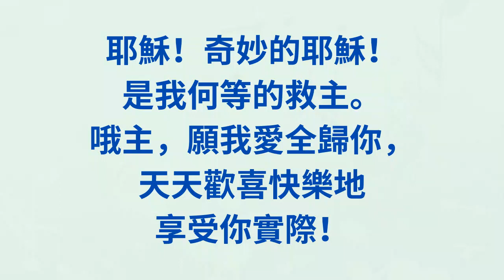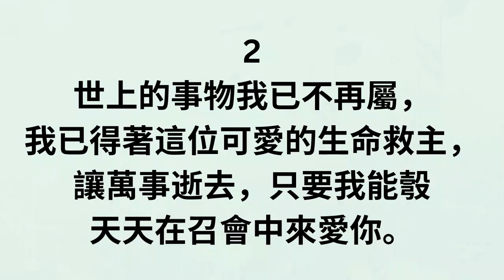TS313 願我愛全歸你 (PIANO)